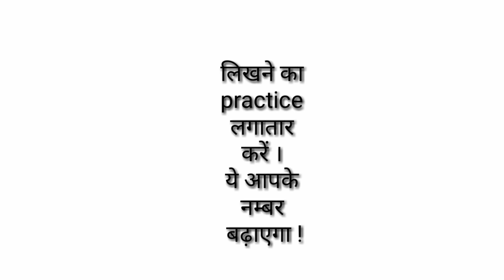BPSC || Writind skills || लेखन क्षमता || Mains कैसे लिखें ? || ( 6 )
Dear students ! is episode men hum log IAS / PCS mains exam men writing skills par discussions dekhenge .